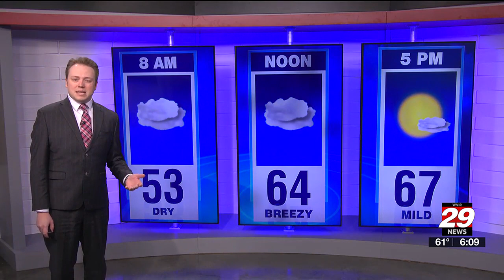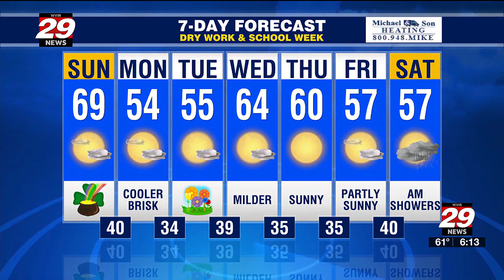Blustery breezes blow in to town.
Cooler couple days ahead